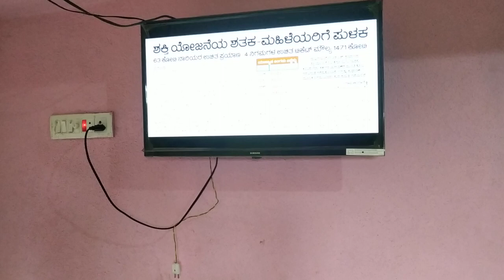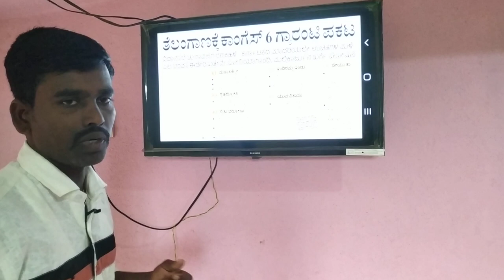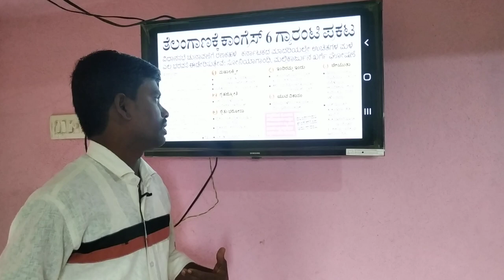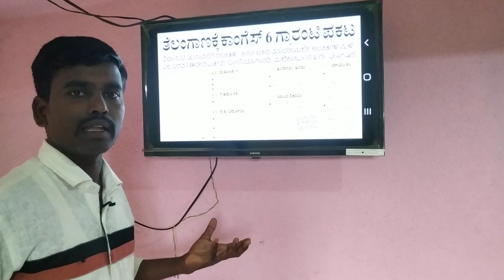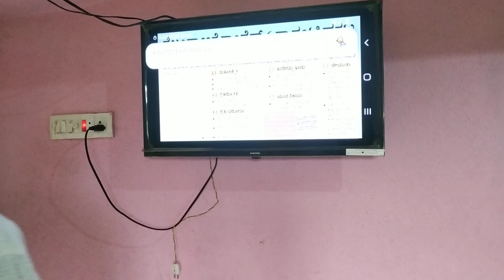ಕರ್ನಾಟಕ ರಾಜ್ಯದ ಗ್ಯಾರಂಟಿ ಮಾದರಿ ಸ್ಕಿಂ, ಇತರೆ ರಾಜ್ಯಗಳಲ್ಲಿ ಜಾರಿ ಸಾಧ್ಯತೆ....?